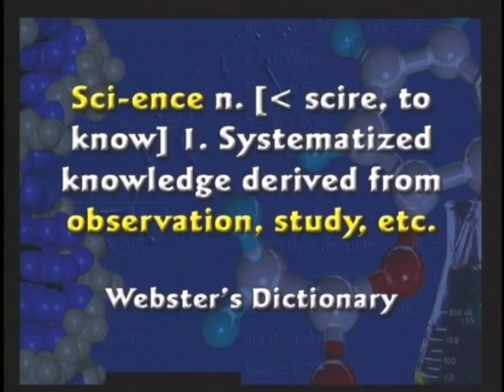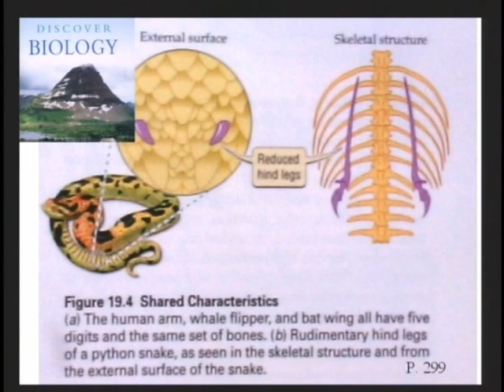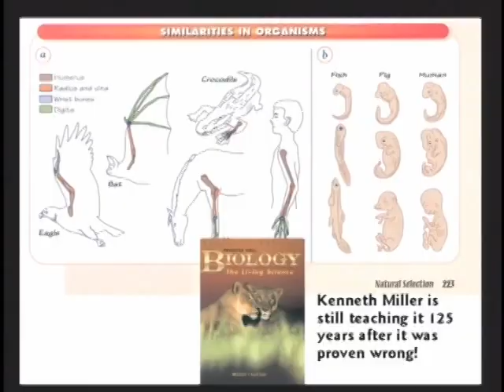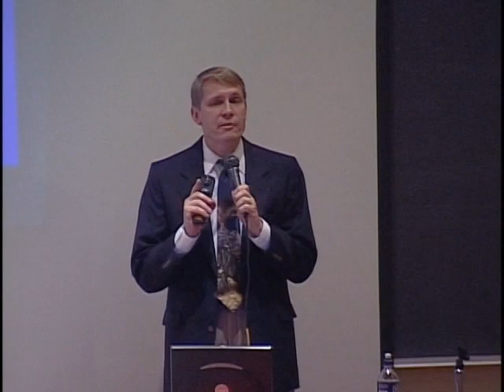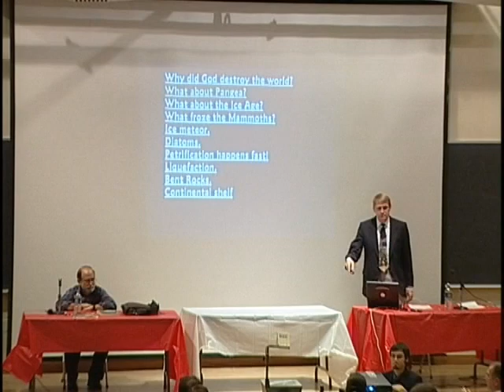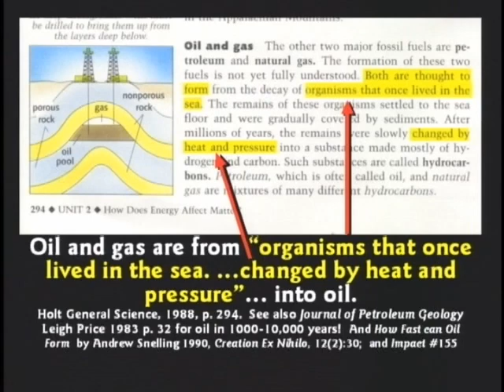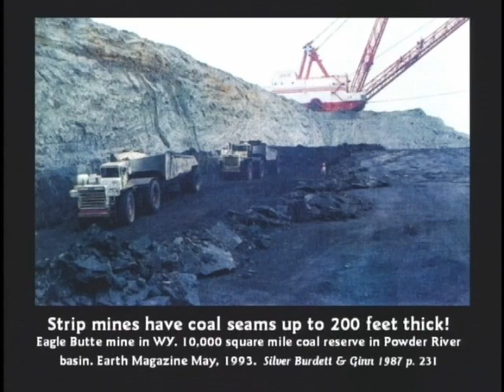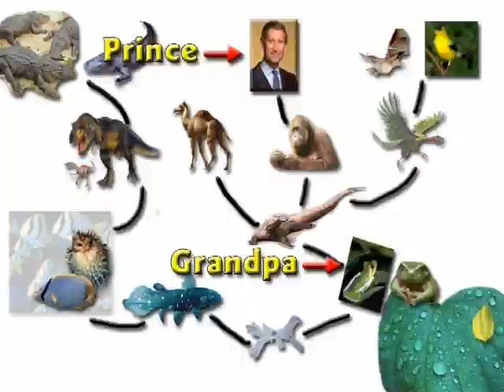Kent Hovind - CSE Debate 04